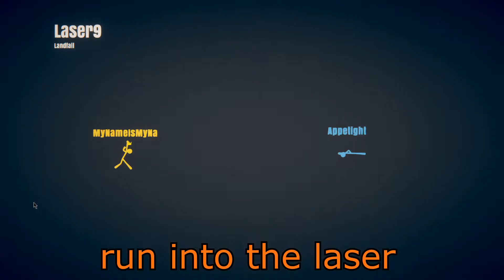Fun With Friends Ep10: Stick Fight! (Stick Fight The Game Funny Moments)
This is a video of me and my friends playing Stick Fight The Game. We have been playing all sorts of games lately but I got a dayz video coming soon then I don't know after that.